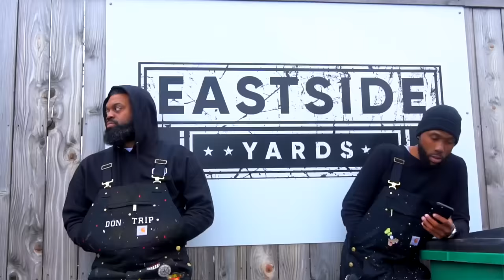Don Trip - Country Rap Tunes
“Christopher Season 3” out everywhere.